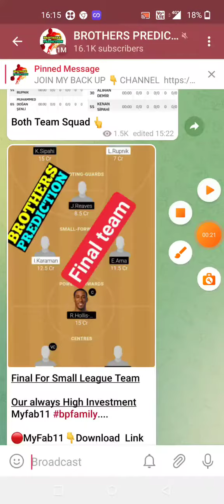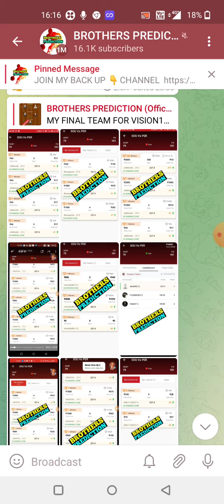ATN vs CAG FOOTBALL DREAM11 TEAM PREDICTION